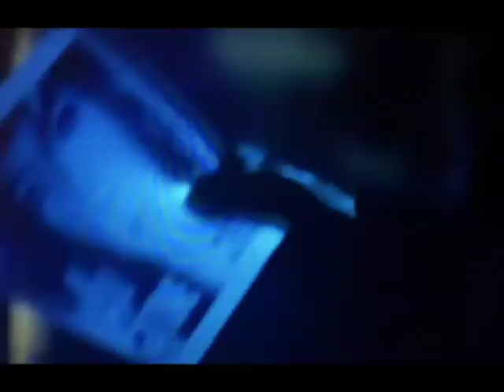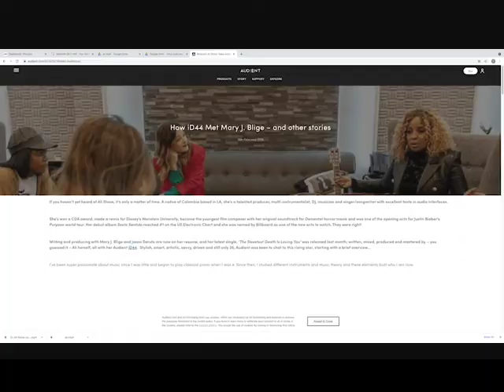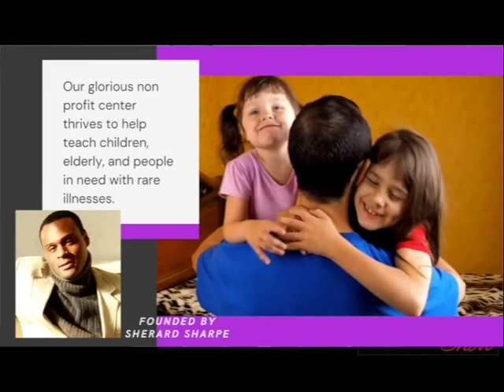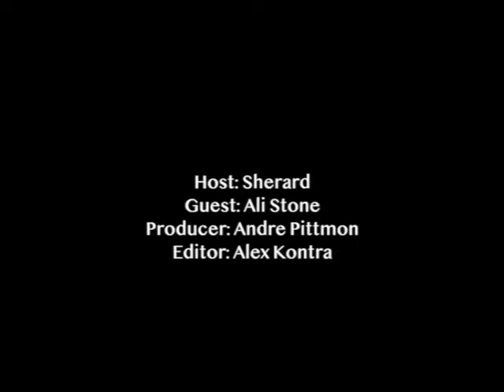The Sherard Show Featuring Ali Stone, artist and Producer.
Expect Ali Stone, a young talented singer, producer rising star dazzle you with her ability to sing, she speaks at least 4 languages and plays several instruments. She is a  producer , and has had her song featured in video game Re: turn.  She was the winner of Disney contest and won and  a song featured on Monster University.  She has opened for Justin Bieber, worked with Mary J Blige and many more.  What is next for Ali, who is she currently producing?   All those and many more questions answered on this dynamic episode of The Sherard Show.